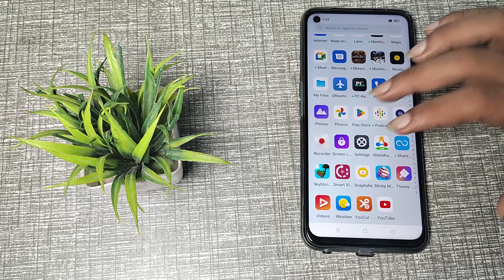How to use camera night mode in OPPO A54 , camera setting